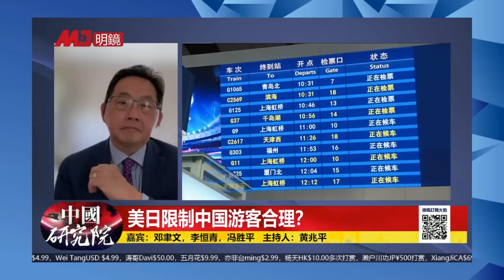中国大解封，国际心惊惊；美、日开了第一枪，谁会跟进？澳大利亚、德、法为什么还要观望？政治因素和公民安全的角力｜中国研究院（第964期）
参与人：邓聿文，李恒青，冯胜平，黄兆平

美日限制中国游客合理？可理解？

西方多担心中国新变种毒株

还有那些国家会跟进？

义大利、印度的立场

德、法、澳、新加坡为什么保留？

欧洲疫控中心的立场

公民安全？政治因素？

中国疫情高峰期在何时？

海外华人的态度？索赔有理？

更多新闻资讯来源：
明镜新闻网